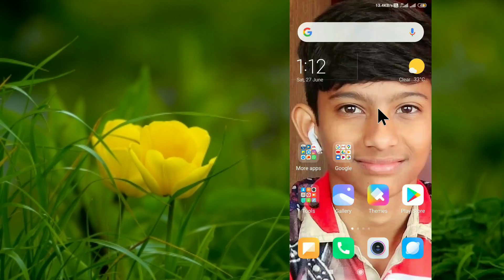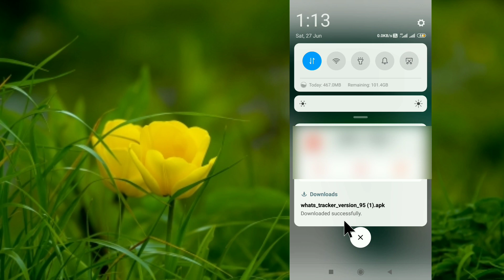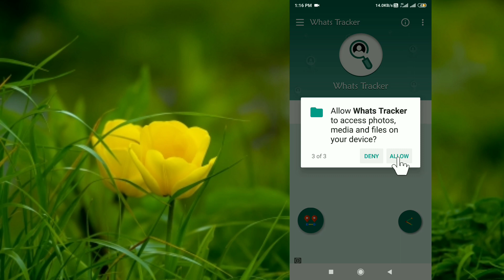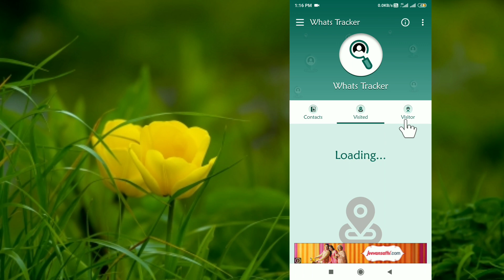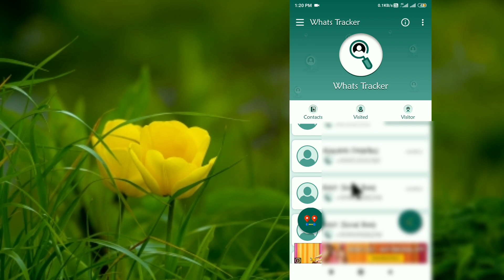તમારા Whatsapp નો profile photo કોને કોને જોયો તે જાણો.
application link 👇🏻

13. વિશ્વમાં કયા દેશમાં કયું ચલણ ચાલે છે તેની માહિતી મેળવી જે આપને સ્પર્ધાત્મક પરીક્ષામાં સો ટકા ઉપયોગી.

21. જનરલ નોલેજ ભારતમાં સૌપ્રથમ (ભાગ-1) સ્પર્ધાત્મક પરીક્ષામાં ઉપયોગી.
21 Tamare amara avaj video jova mate link par click karo je tamne 100% sparthatmak parixa ma upyogi.

28. Tik kik આપણા ભારતની એપ છે આ એપ નો 100% ઉપયોગ કરો અને મોજ કરો.

30. તમારા ફોટા નું બેકગ્રાઉન્ડ સેકન્ડોમાં ચેન્જ કરો | Tamara fota nu background secondo ma change karo.

47. YouTube વિડિયો ને ઓડિયો માં કન્વર્ટ કરી ને ડાઉનલોડ કરો તમારા ફોનમાંYouTube વિડિયો ને ઓડિયો માં કન્વર્ટ કરી ને ડાઉનલોડ કરો તમારા ફોનમાં